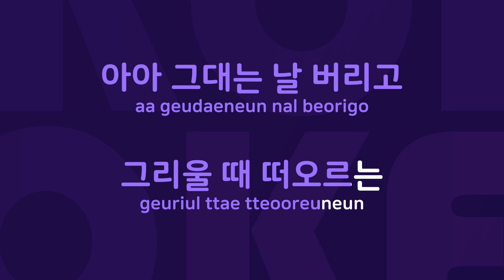사랑을 미워해 : Originally Performed By 오승근 Karaoke Verison